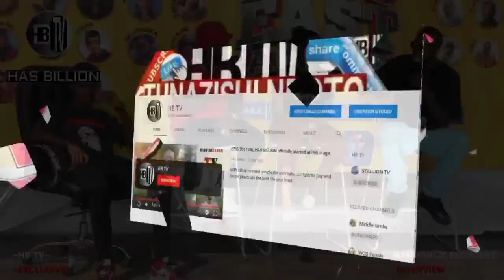HARMONIZE afunguka kwa nini alimpokonya gari COUNTRY BOY |EXCLUSIVE INTERVIEW.